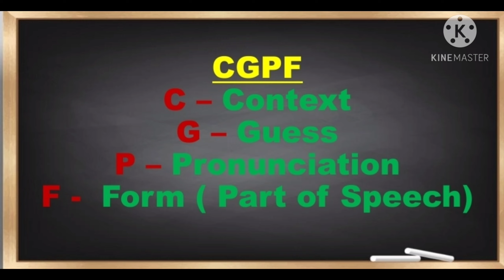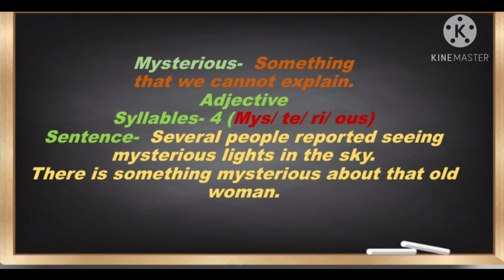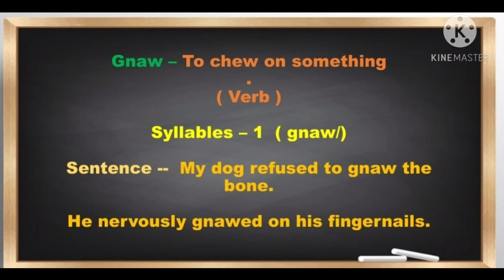LESSON-4 THE OLD GREEN DOOR